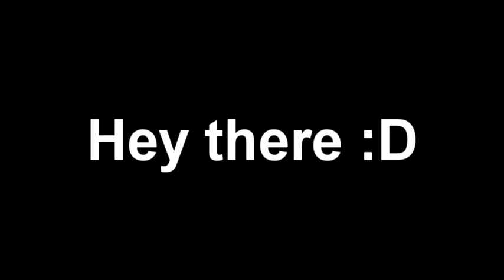Jan 2014 Update